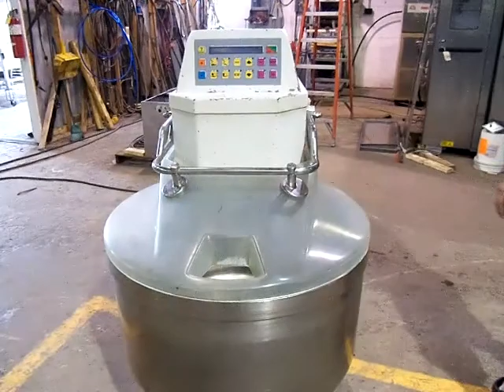Turri Spiral Mixer, Running